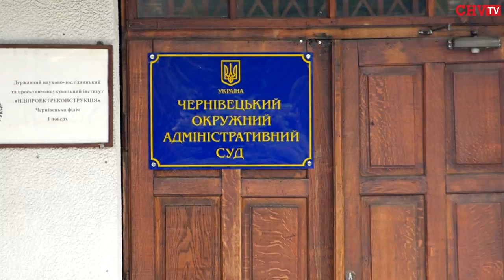Чернівчанин судиться з керівництвом військової частини, яке не виплатило йому кошти за АТО